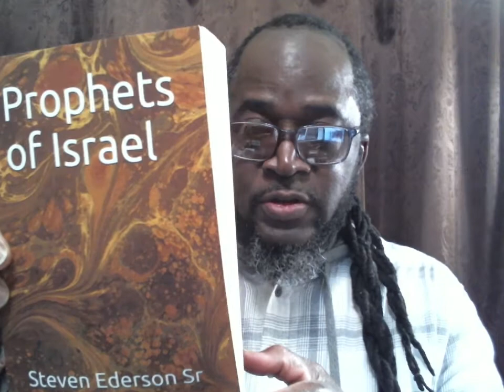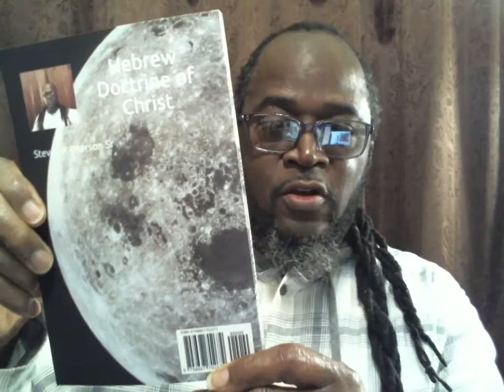How Do the Israelites Make It RIGHT With The Most High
Shalom Israel.  This includes you so-called Blacks, Hispanics and Native American, those of the Diaspora, dispersed throughout the Americas, Africa, India, Europe, Asia, and the Island, those of the Sub-Saharan and Trans-Atlantic Slave trade.
Israel, this lesson will show that The Most High God gave His children to their ENEMIES because of their DISOBEDIENCE, and He Commanded us to serve them as our gods.  This is the situation that we Israelites find ourselves today.  When Christ came to REDEEM us, we were given the recipe.  However, most of you are so reliant upon your Enemies, that you will not hear.